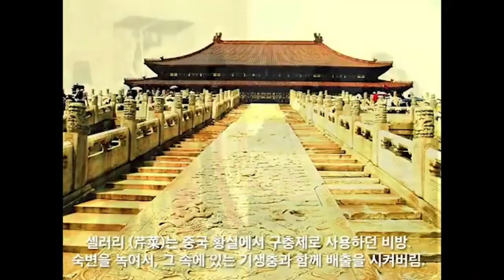윤석열 정권 위기의 민주주의 2탄